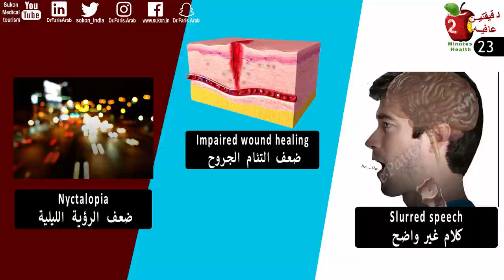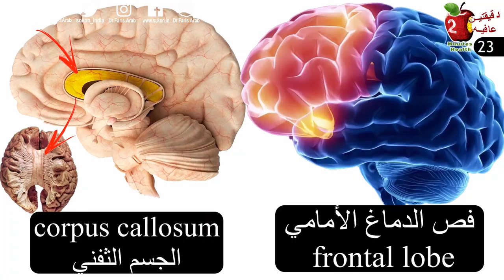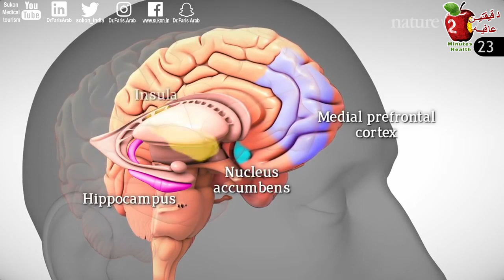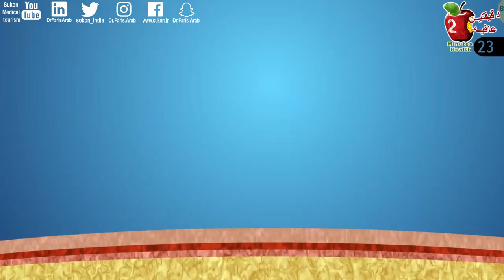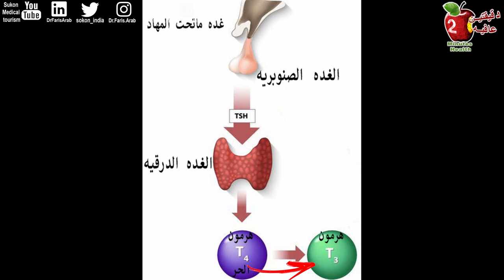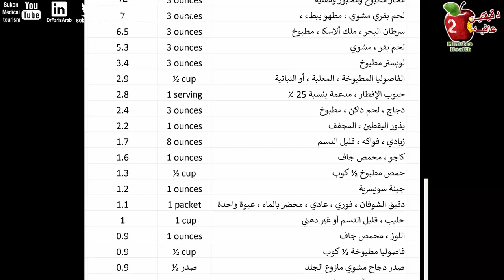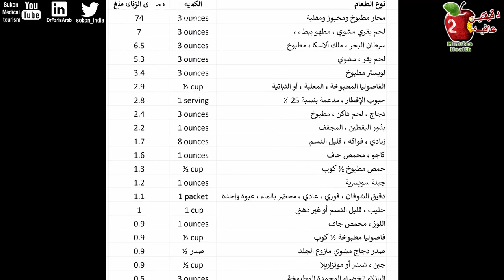دور الزنك في تكوين الدماغ والدم والحيوانات المنويه | اين يوجد في الطعام وكيف يعالج السكري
هل يعاني طفلك من ضعف في النمو؟
هل ترى ان أصابه السكري لطفلك لا يمكن تفسيرها.
هل تعاني من ضعف الوظائف الدماغية والكأبة المستمرة؟
هل تعاني من عدم الرضى عن حياتك الجنسية؟
على الاغلب السبب لهذه المشاكل هو نقص الزنك. الزنك عامل مساعد اساسي لصنع أكثر من 300 إنزيم من مجموع ١٣٠٠ انزيم موجودة في الجسم ويشارك في العديد من العمليات الأساسية في الجسم. الخطير في الموضوع ان محتوى طعامنا من الزنك في تضاؤل مستمر بسببين ١ الاستهلاك الهائل للزنك في الصناعة ٢ رش المحاصيل بالمبيد الحشري glyphosate الذي يقلل من امتصاص المعادن من الأرض.
ما هو تأثير معدن الزنك على الجسم وكيف تعالج فقر الزنك؟

المصادر
Byrd-Bredbenner C, Moe G, Beshgetoor D, Berning J. (2009) Wardlaw’s perspectives in nutrition. New York, NY: McGraw-Hill.